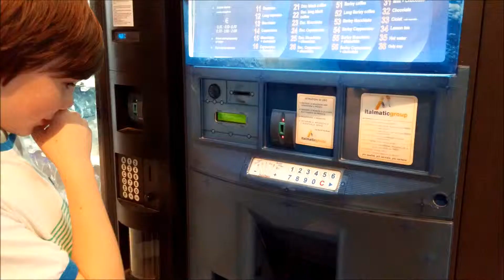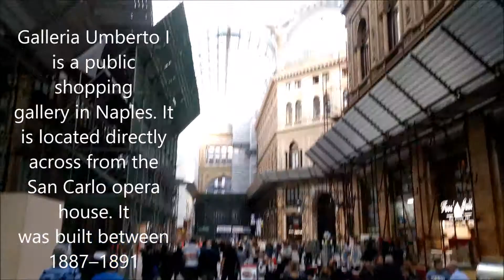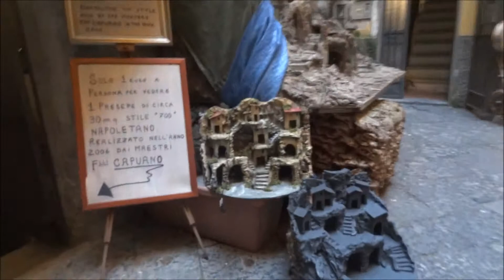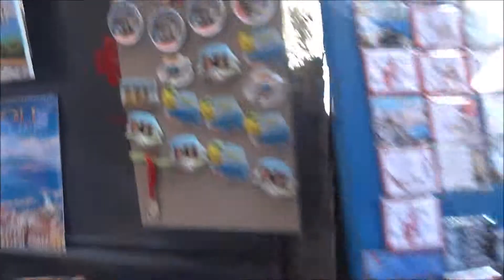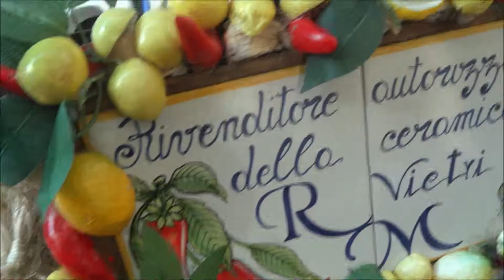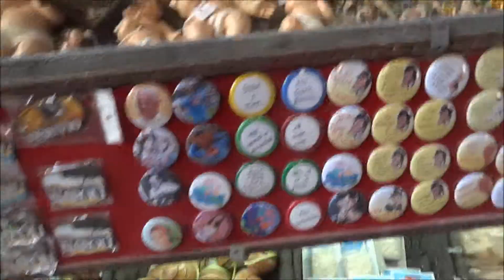2nd Nov 2015